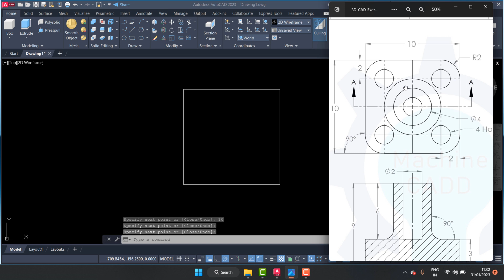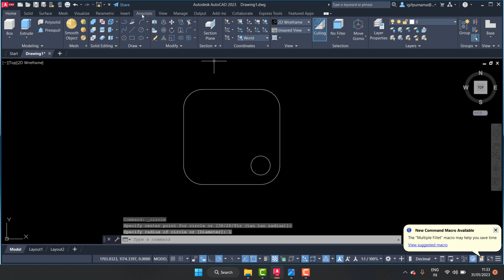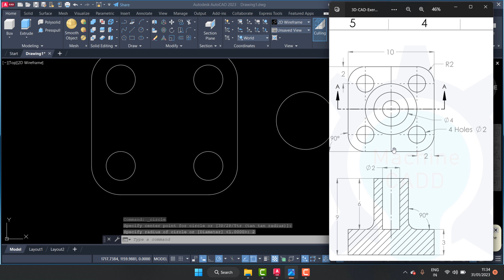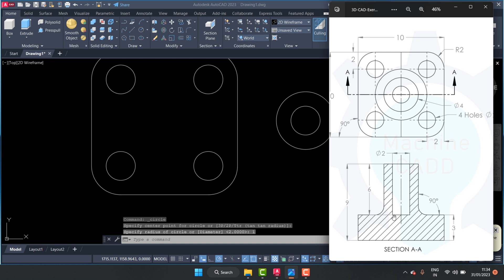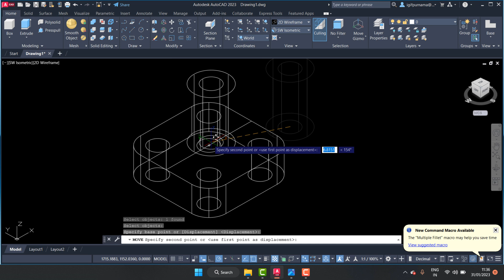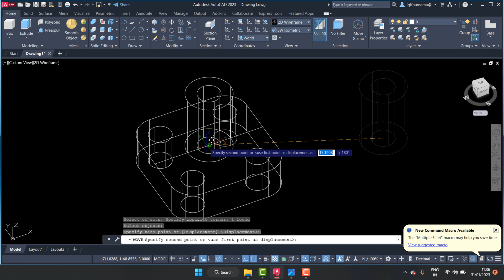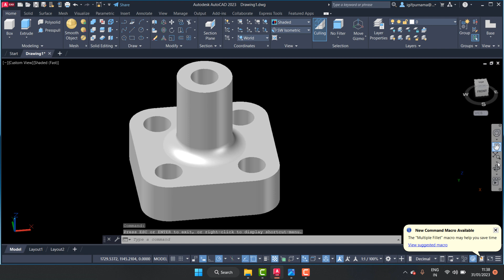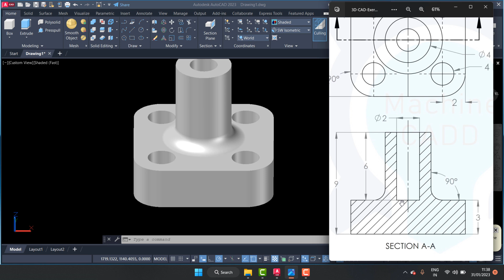tutorial autocad untuk pemula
Belajar AutoCad Pemula 2023  Membuat garis AutoCad
BELAJAR AUTOCAD 5 HARI LANGSUNG MAHIR
aplikasi autocad
autocad 2d
autocad 3d
autocad 2007
autocad 2010
autocad 2011
autocad 2012
autocad 2013
autocad 2014
autocad 2015
autocad 2016
autocad 2017
autocad 2018
autocad 2019
autocad 2020
autocad 2021
autocad 2022
autocad 2023
teknik drwaing